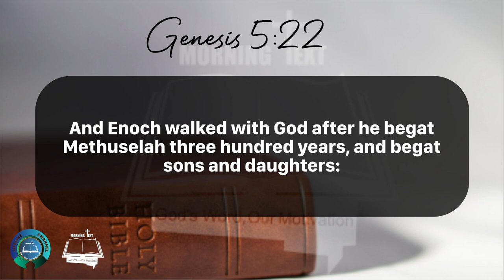Morning Inspiration and Bible Verse. (Genesis 5:22-24) Friday, May 10, 2024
Genesis 5

22 And Enoch walked with God after he begat Methuselah three hundred years, and begat sons and daughters:

23 And all the days of Enoch were three hundred sixty and five years:

24 And Enoch walked with God: and he was not; for God took him.